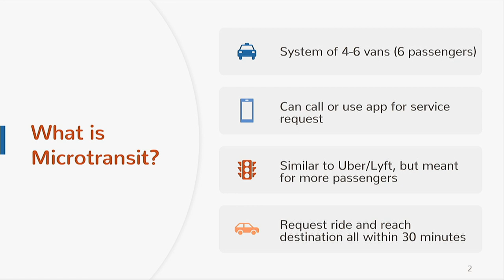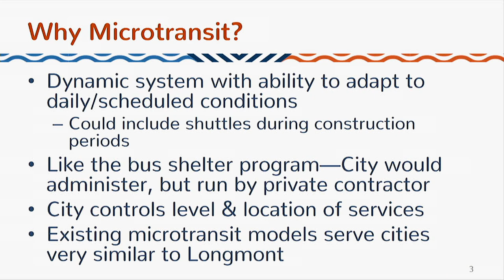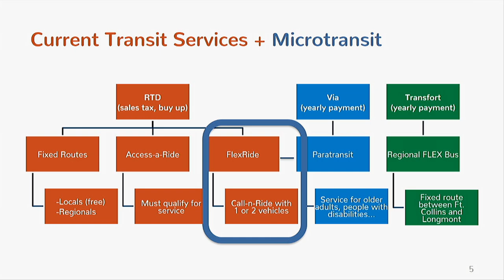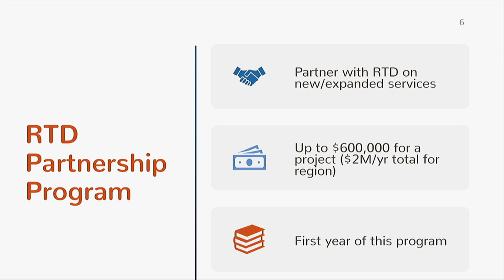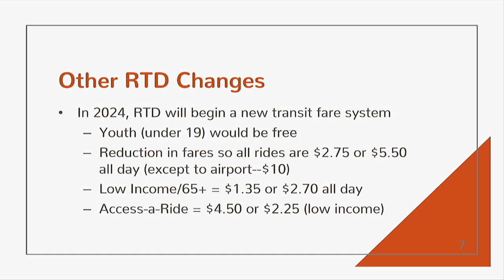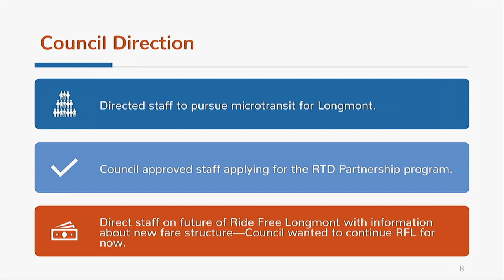Transportation Advisory Board - July 2023